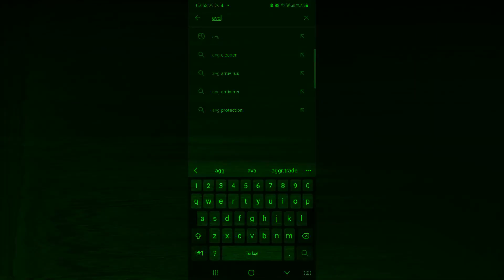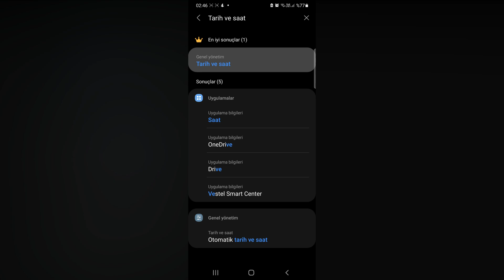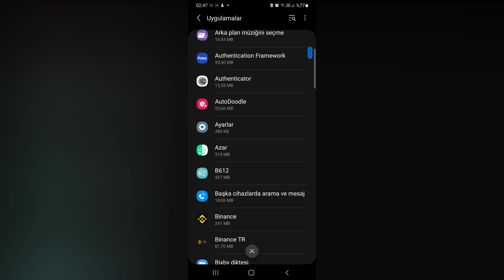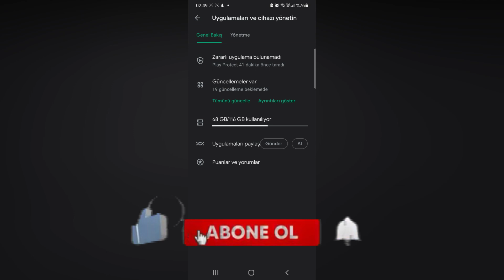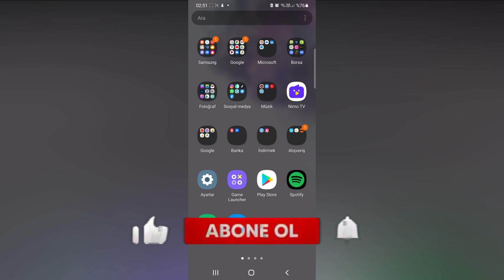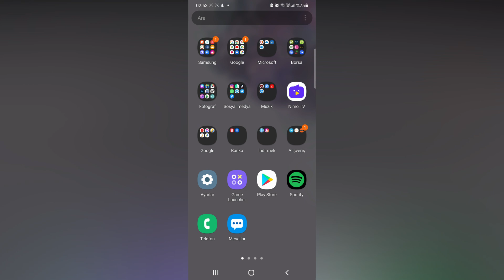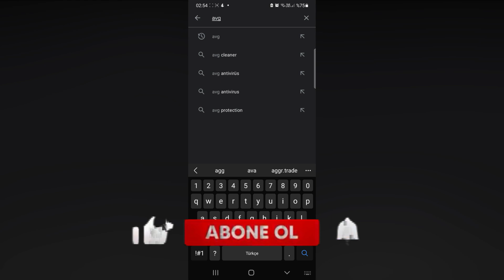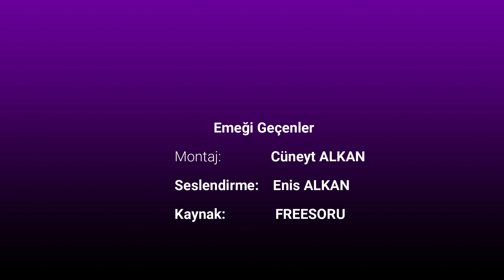Snapchat Açılmıyor / Snapchat Bağlantı Hatası - Durduruldu (ÇÖZÜM)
Bugün snapchat açılmıyor, snapchat bağlantı hatası veya durduruldu, snapchat giremiyorum, neden açılmıyor, bağlantı hatası nedir gibi sorular almaya başladım. Bundan dolayı gece yarısı bu videoyu yükledim. Umarım işinize yarar. İyi seyirler...